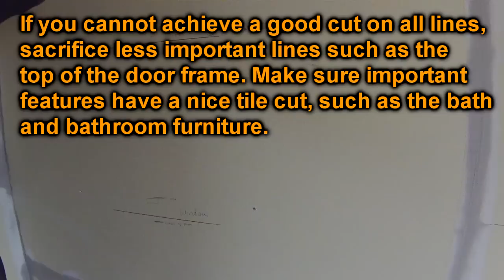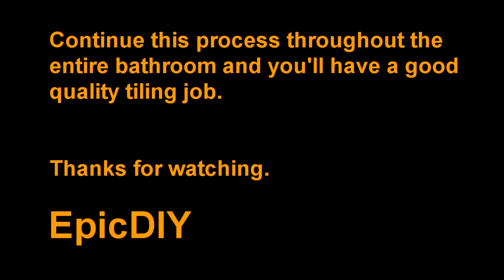How to Tile a Bathroom Wall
I replaced all the old plasterboard with Glasroc H Tilebacker Board.

Useful tips before tiling:
- Don't start a full tile in any corner, or along any surface, they may not be completely level so it's always best to use a cut tile there, as you can trim it to suite.
- In a bathroom, don't use normal plasterboard, it's not waterproof.
- Use the correct tile adhesive, not all adhesive is fully waterproof for wet area's, same with grout.
- Spend time choosing where to start tiling, it will make a big difference to the overall job.
- Use a tile trim around windows etc, anywhere that you finish a tile that's not against a wall or surface.
- Try and keep the tiles clean from adhesive while tiling, using a damp sponge. Makes it much easier for the grouting stage, cleaning off dry adhesive can be a nightmare.
- Can use a small straight edge to check that each tile is flush with the others, as you can more experience you can simply use your fingers to check.
- Leave a 2mm gap around the bath, then use a high quality silicone sealant and a fugi tool with a 8mm - 10mm silicone line.
- Use a small silicone line (6mm) up each corner as grout is likely to crack.